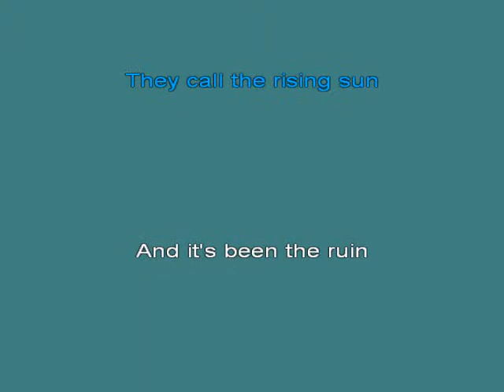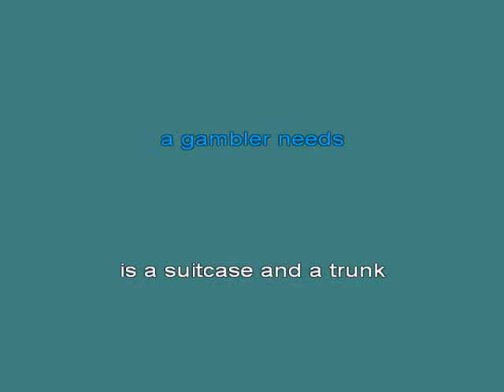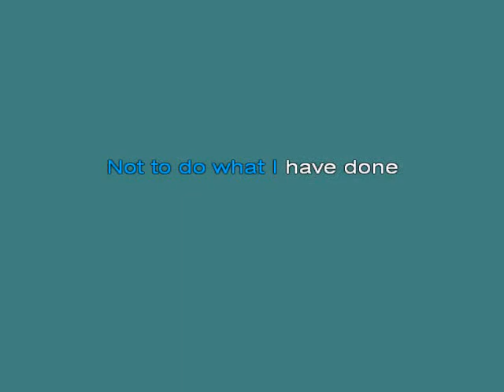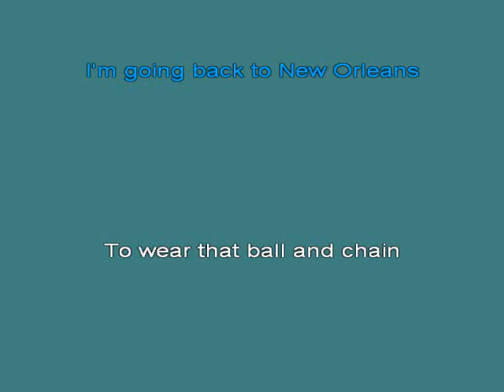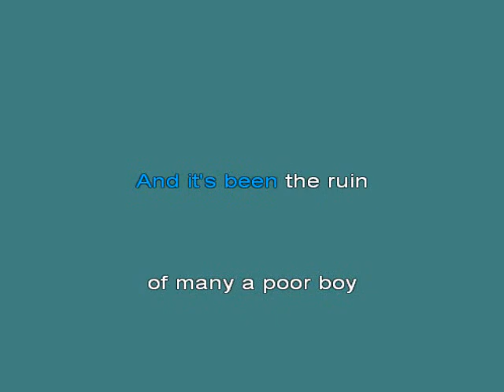House Of The Rising Sun2 [karaoke]